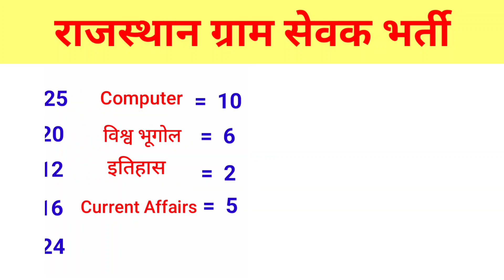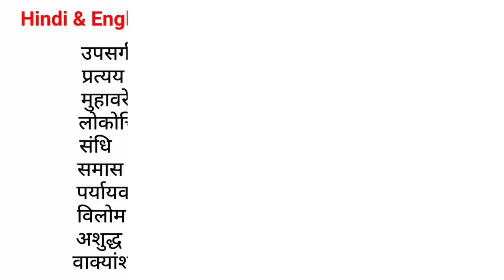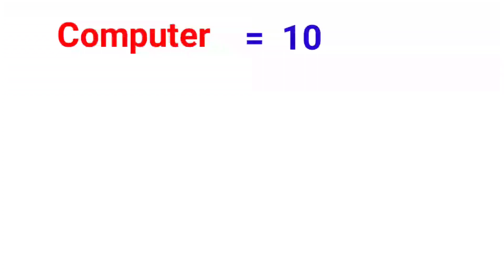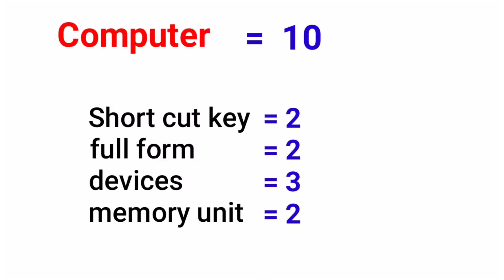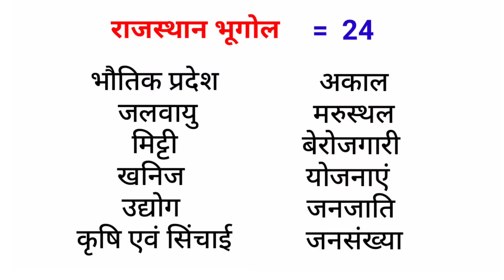Gram Sevak / VDO Math Computer Reasoning Hindi English Syllabus 2021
गणित , अंग्रेजी , हिंदी और कंप्यूटर में कौन कौन से टॉपिक से प्रश्न आएंगे  |
राजस्थान ग्राम सेवक भर्ती 2016 पूरा विशलेषण |

content cover : -

1. rajasthan gram sevak bharti 2021
2. rajasthan gram sevak syllabus
3. rajasthan gram vikas adhikari syllabus
4. rajasthan gram sevak salary
5. rajasthan gram sevak ka syllabus
6. rajasthan gram sevak previous paper
7. rajasthan gram vikas adhikari salary
8. rajasthan gram vikas adhikari bharti 2021
9. rajasthan gram vikas adhikari syllabus
10. rajasthan gram vikas adhikari salary
11. rajasthan gram vikas adhikari ki taiyari kaise karen
12. rajasthan gram vikas adhikari best book
13. rajasthan gram vikas adhikari previous paper
14. rajasthan gram vikas adhikari model paper
15. vdo syllabus 2021
16. vdo syllabus 2021 rajasthan
17. vdo previous question papers
18. vdo model paper 2021
19. vdo exam date
20. vdo salary in rajasthan
21. rajasthan vdo syllabus
22. rajasthan vdo vacancy 2021
23. rajasthan vdo previous year paper
24. rajasthan vdo exam pattern
25. rajasthan vdo exam date
26. rajasthan village development officer syllabus
27. rajasthan village development officer exam pattern
28. rajasthan village development officer previous year question paper
29. rajasthan gram sevak maths reasoning english hindi computer syllabus
30. rajasthan gram sevak mains exam pattern
31. rajasthan gram sevak cut off
32. rajasthan gram sevak previous paper cut off
33. gram sevak previous paper rajasthan math
34. Rajasthan gram sevak reasoning syllabus
35. Rajasthan Gram Sevak Math, Reasoning English  Hindi Computer Syllabus Topic Wise
36. gram sevak ki tayari kaise kare
37. Rajasthan gram sevak strategy
38. gram sevak bharti new update